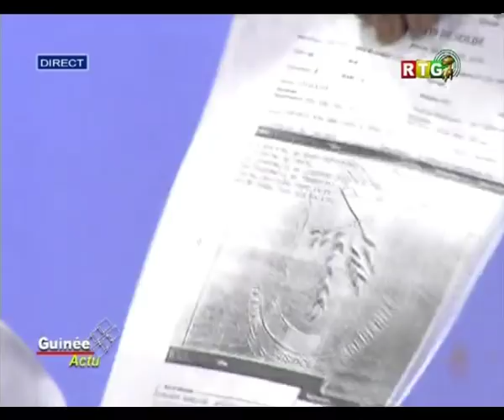EMISSION GUINEE ACTU - A quand le dénouement de la crise qui perturbe le système éducatif guinéen ?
Invités :
 -Khalifa Gassama Diaby, ministre de l'Unité nationale et de la Citoyenneté
 -Damantang Albert CAMARA, ministre du Travail, porte-parole du gouvernement.
-Mohamed Doumbouya, ministre du Budget.
-Bano Barry, conseiller chargé de l'enseignement supérieur à la Présidence de la République.

Animation: Aboubacar Camara de la RTG
Aboubacar Diallo d'Espace FM